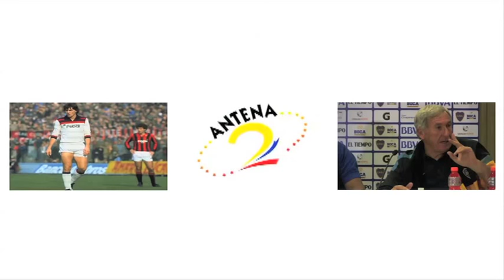Antena 2 TV: ¿Qué busca un captador de talento?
Entrevista con José Malleo, uno de los captadores de talento de Boca Juniors de Argentina y un hombre que ha sido encargador de formar a jugadores como Carlos Tevez, Éver Banega, Fernando Gago, entre otras figuras del conjunto xeneize.